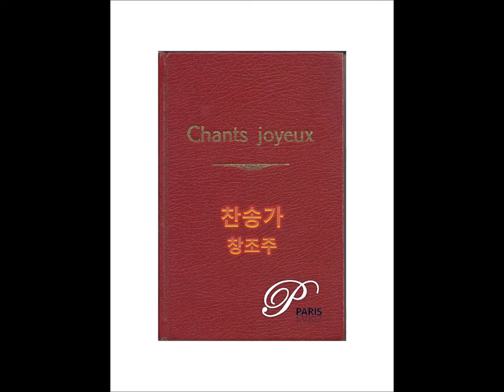[Hymn #63] The Lord rules the world for His glory, Moscow, E.Gebhardt - [찬송가 63장] 주가 세상을 다스리니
[Hymn #63] The Lord rules the world for His glory, Sbornik Duhovnyh Pesen, Moscow, E.Gebhardt - [찬송가 63장] 주가 세상을 다스리니

창조주
63. [Hymn #63] The Lord rules the world for His glory, Sbornik Duhovnyh Pesen, Moscow, E.Gebhardt - [찬송가 63장] 주가 세상을 다스리니
64. [Hymn #64] Joyful, Joyful, We Adore Thee, H.Van Dyke, L.van Beethoven - [찬송가 64장] 기뻐하며 경배하세
65. [Hymn #65] Bless The Lord O,My Soul, H.F.Lyte, J.Goss - [찬송가 65장] 내 영혼아 찬양하라
66. [Hymn #66] Now Thank We All Our God, M.Rinkart, J.Cruger, F.Mendelssohn  - [찬송가 66장] 다 감사드리세
67. [Hymn #67] O worship the king, W.Kethe, R.Grant, J.M.Haydn, W.Gardiner- [찬송가 67장] 영광의 왕께 다 경배하며
68. [Hymn #68] We Praise Thee, O God Our Redeemer Creator, J.C.Cory, Traditional Netberlands Folk Song, E.Kremser - [찬송가 68장] 오 하나님 우리의 창조주시니
69. [Hymn #69] All Creatures Of Our and King, St.Francis of Assisi, W.H.Draper, Geistliche Kirchengesang Koln - [찬송가 69장] 온 천하 만물 우러러
70. [Hymn #70] God is Our Refuge Strong, 찬숑가, Thesaurus Musicus- [찬송가 70장] 피난처 있으니
71. [Hymn #71] O God, Our Help in Ages Past, I.Watts, W.Croft - [찬송가 71장] 예부터 도움 되시고
72. [Hymn #72] Come out to the king of kings, Anonymous, Karnatic Hymn Melody - [찬송가 72장] 만왕의 왕 앞에 나오라
73. [Hymn #73] Unto the Hills, J.Campbell, Duke of Argyll, C.H.Purday - [찬송가 73장] 내 눈을 들어 두루 살피니
74. [Hymn #74] O God, the Rock of Ages, E.H.Bickersteth, J.P.Holbrook - [찬송가 74장] 오 만세 반석이신
75. [Hymn #75] God be mercyful unto us, A.A.Pieters, W.B.Bradbury - [찬송가 75장] 주여 우리 무리를
76. [Hymn #76] The Sixty-seventh Psalm, 이용원, 김정일 - [찬송가 76장] 창조의 주 아버지께
77. [Hymn #77] Give Thanks, 전재동, 김성은 - [찬송가 77장] 거룩하신 하나님

PianoParis
Pianist Joo